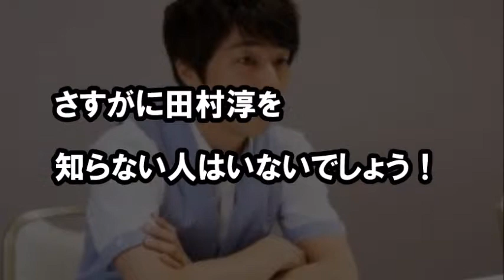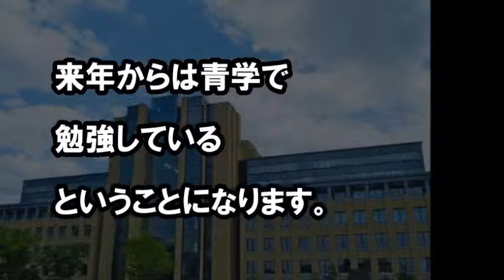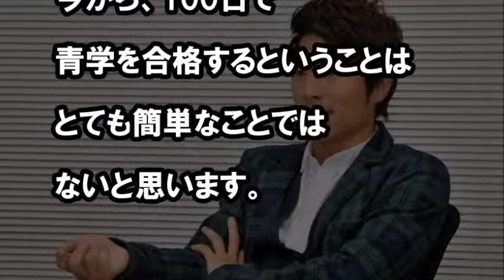ロンブーの田村淳はなぜ青山学院大学を受験するの？！ オードリー春日は東大なのに！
ロンブー淳の重大発表は青山学院大学受験？！

【関連動画】
国分太一を変えた中居正広の”ある行動”にファンが涙…解散後に伝えた先輩としての想いとは…
月曜から夜ふかしのフェフねぇさんが風●勤務発覚でマツコも関ジャニ村上信五も驚き！

KinKi Kidsの堂本剛は数分で売り切れ?! 銀魂の高杉剛ムビチケ人気は異常!